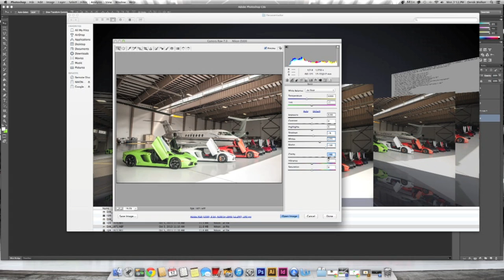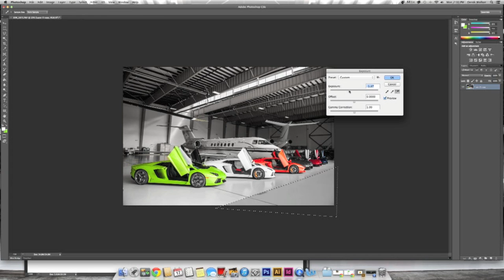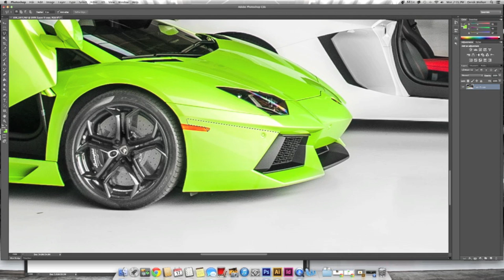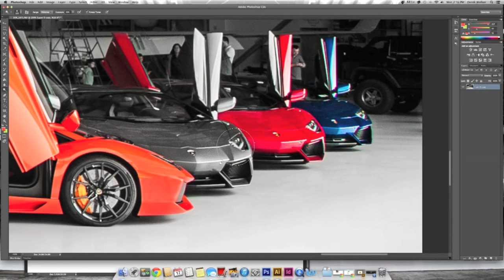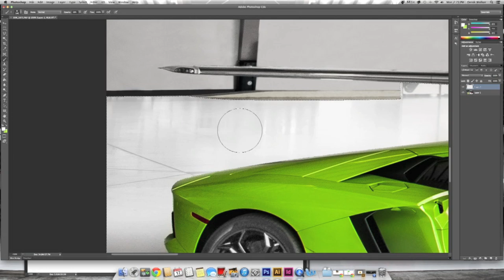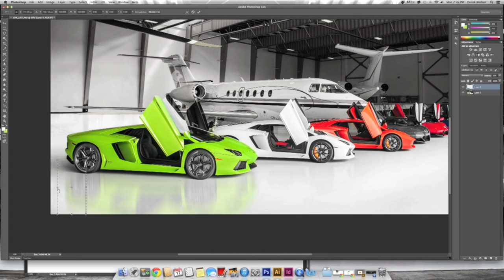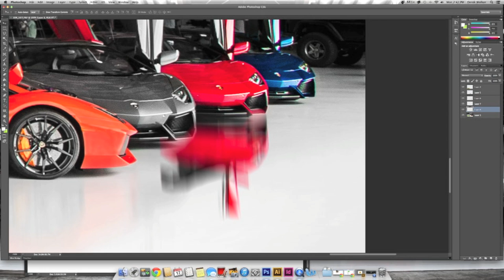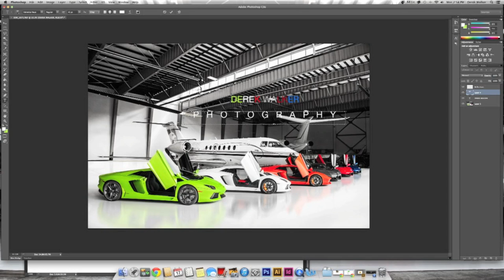Lamborghini Photo Editing Time Lapse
I get asked all the time how I edit, what I edit etc. etc. So I thought it would be cool to upload a time lapse of me editing a photo from my Hexaventador shoot! Enjoy!

And yes, I realize I left the person in. It's because he's special :)